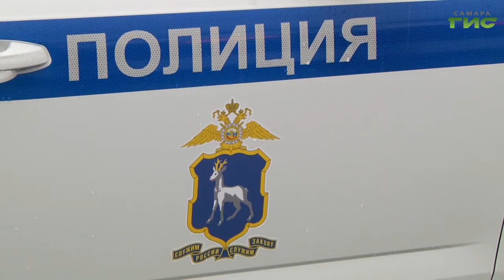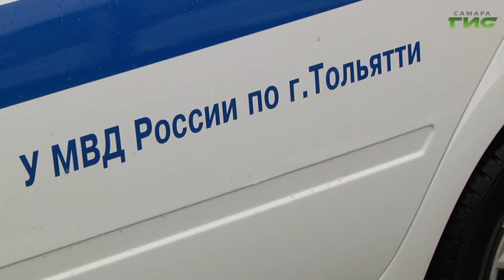На дорогах Самарской области до конца ноября появятся новые полицейские автомобили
На дорогах Самарской области до конца ноября появятся новые полицейские автомобили. Глава региона Дмитрий Азаров вручил ключи от служебных машин сотрудникам ДПС и патрульно-постовой службы. Транспорт приобрели в рамках реализации нацпроекта Безопасные и качественные автомобильные дороги. Подробнее в нашем сюжете.